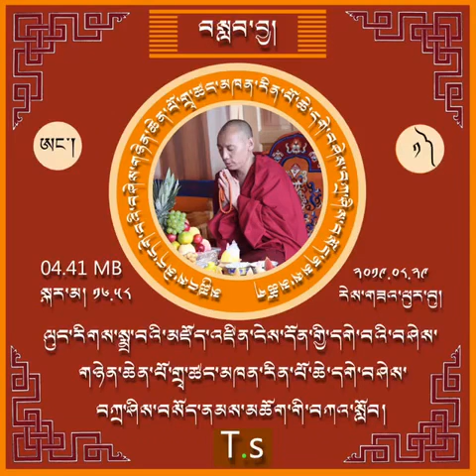རྫ་སེར་དགོན་གྱི་མཁན་བཀའ་ཤིས་བསོད་ནམས། བསླབ་བྱ། (1)Public speech by Sershul Khanpo Tashi Sonam, ZaSer